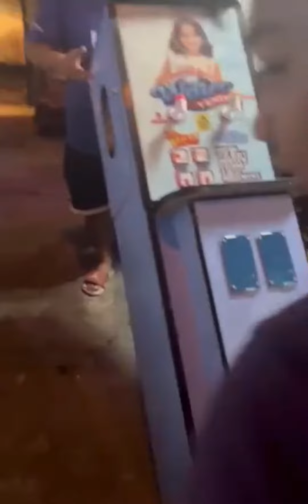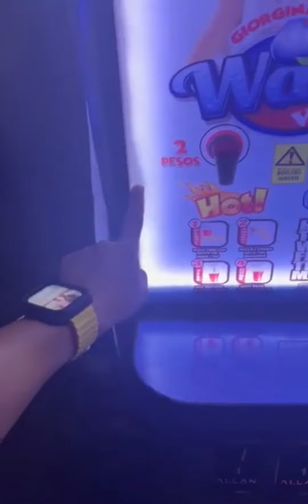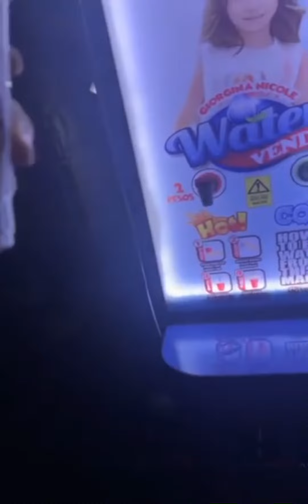vendo machine ! Thanks AMA sa Blessed!